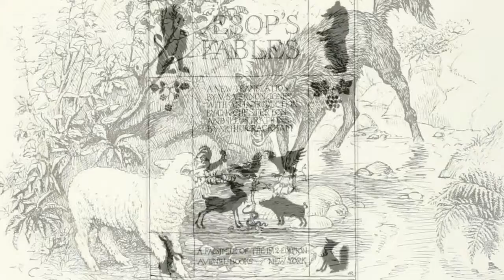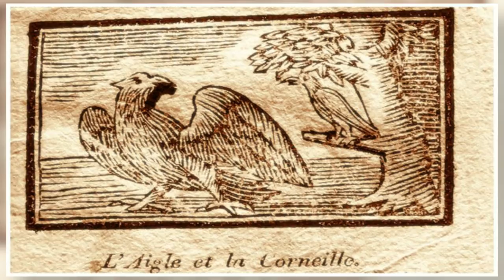Эзоп басни слушать "Камыш и Маслина". Аудиокнига